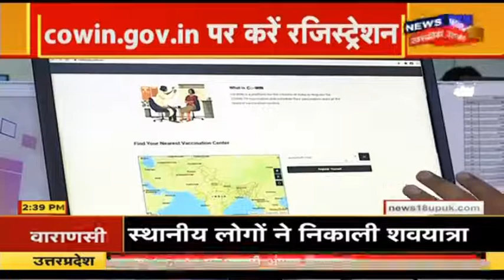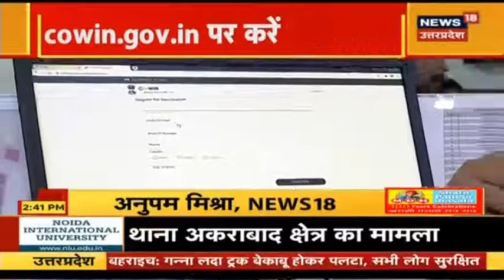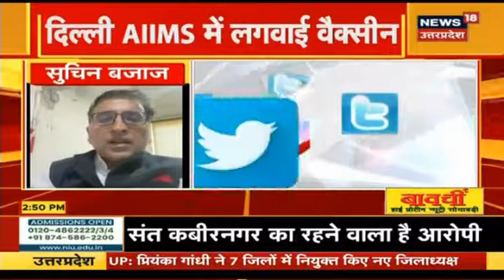Importance of vaccination | Dr. Rahul Bhargava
In an interview with News18 UP, Dr. Rahul Bhargava, Director & Head, Fortis Memorial Research Institute, Gurugram, addressed some questions about the COVID-19 vaccine and how it can bring the economy back on track after the pandemic. He highlighted that the Prime Minister taking a dose of vaccination will be a crucial step that will motivate the public to come forward and get vaccinated.